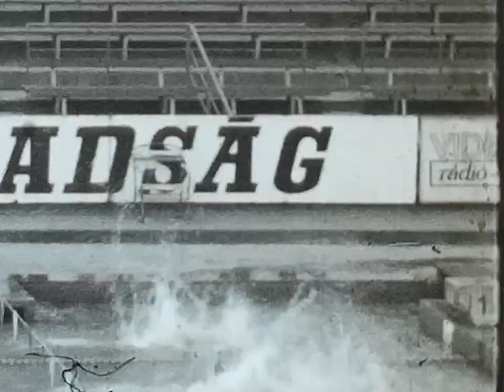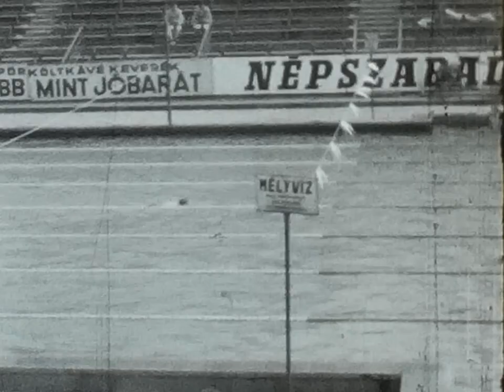Ifi úszóverseny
Ifjusági úszóverseny, a végén szabad programmal.
Noha a helyszín elég jellegzetes, én nem tudtam beazonosítani.
A készítés ideje ismeretlen.
A készítő ismeretlen.